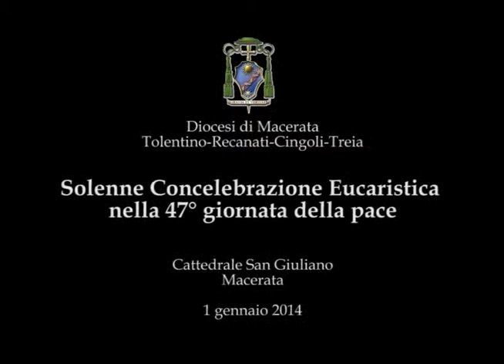2014/01/01 Santa Messa e Consegna del Messaggio per la Pace di Papa Francesco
Cattedrale San Giuliano - Macerata